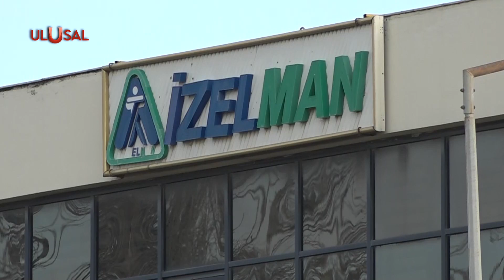İzmir'de işçilerden Vatan Partisi'ne ziyaret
İzmir Büyükşehir Belediyesi’nden atılan 12 işçi Vatan Partisini ziyaret etti.  ESHOT’ta otobüs şoförü olan emekçiler yaşadıkları mağduriyetlerinin iç yüzünü anlattı.